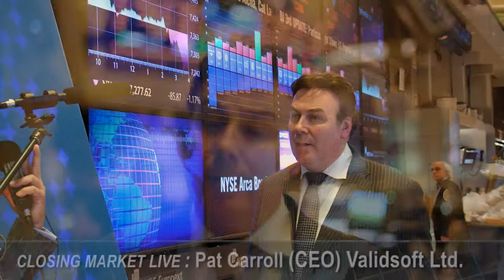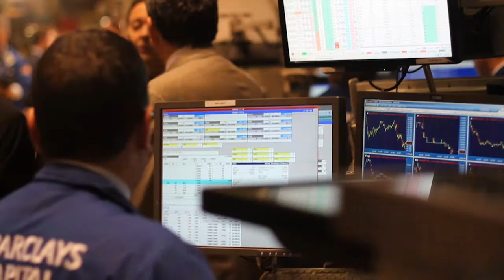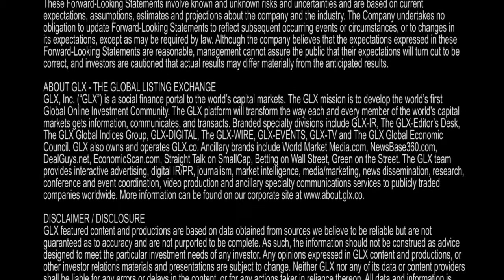(ETAK) Elephant Talk Communications Upgrades to NYSE AMEX by GLX-TV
Elephant Talk Communications Corp. (NYSE Amex: ETAK) an international provider of business software and services to the telecommunications and financial services industries, announced that its common stock will officially begin trading on the NYSE Amex today under the symbol "ETAK." The Company originally announced approval for trading on the exchange December 1, 2011. Elephant Talk has selected Knight Capital Group as its Designated Market Maker.

As a reminder Elephant Talk will host a Shareholder Update Conference Call on December 8, 2011 at 4:15 p.m. (EST). The call will be to discuss the Company's recent transition to the NYSE Amex exchange, in addition to other major milestones that the Company has achieved.